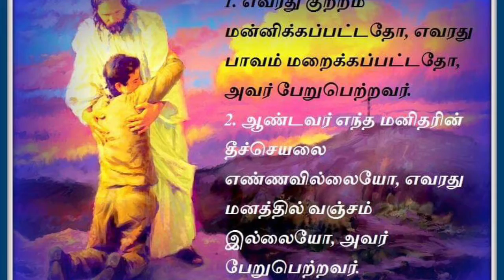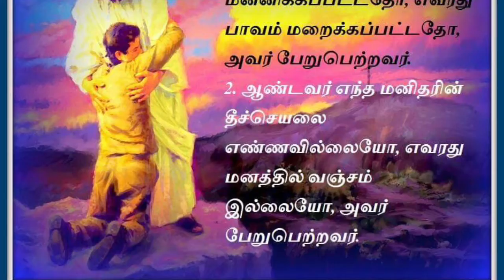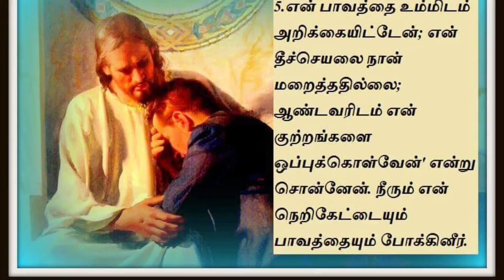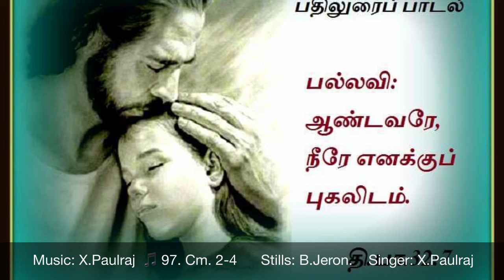Tamil christian Devotional songs # psalm 32 # X.Paulraj # 11th Feb 2018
This is The Daily Responsorial for our Roman Catholic Church that I wish people use them for their day to day life enrichment.             The main use of this is to make people sing  the liturgy in churches.  CREDITS:  Music - X.Paulraj Lyrics - Liturgy  Content and Pictures - Jerone Singers - X.Paulraj , S.A.Williams                   Special thanks to all those who are a part of this religious group.May God bless them all.  For any clarifications , Don’t hesitate to contact. X.Paulraj - 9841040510